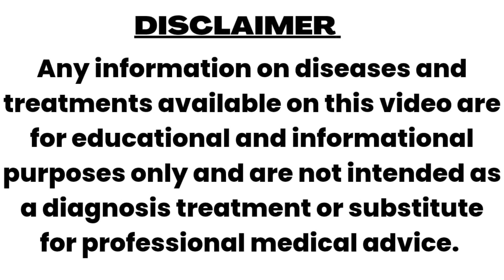HYDROCOTYLE ASIATICA Homoeopathy medicine । Guiding symptoms । हाइड्रोकोटिल के मुख्य लक्षण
Regards
Dr.Nishant bhatia
B.H.M.S.,Bsc.(microbiology),Dph,MSW